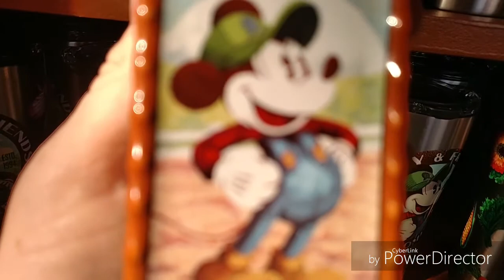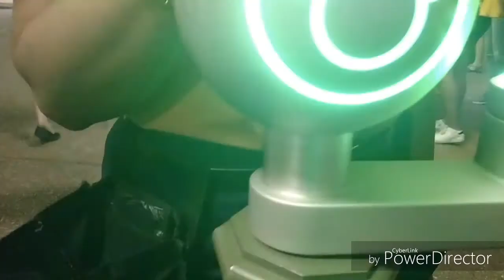Disney night two Parks in one video